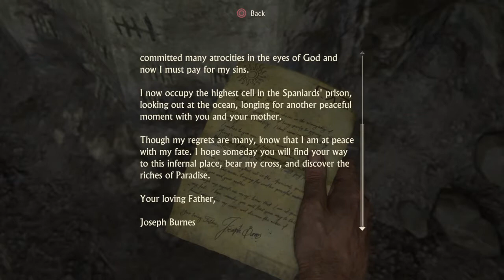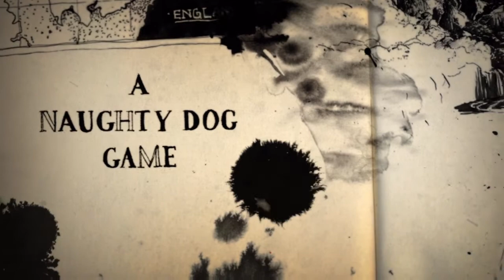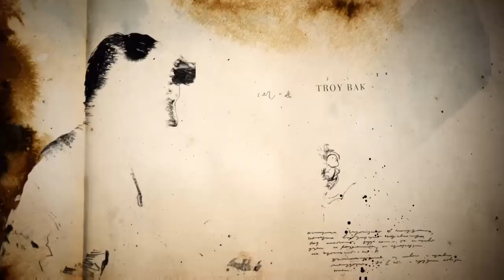Uncharted 4 - LETS PLAY PART 1!